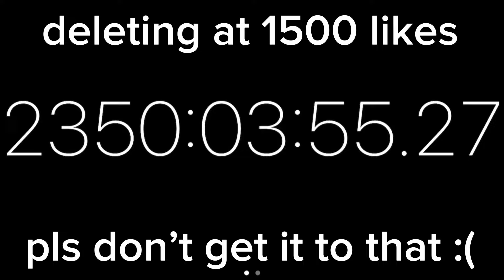deleting my 2350 hour timer at 1500 likes